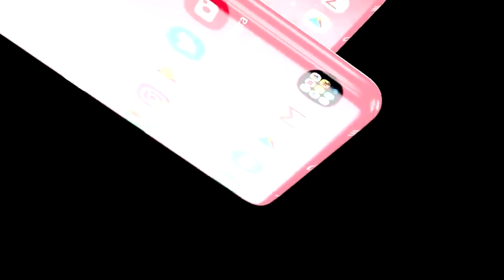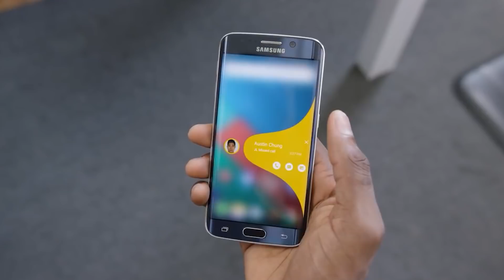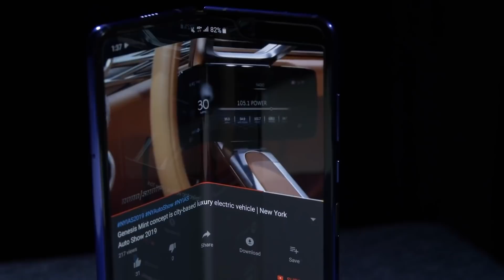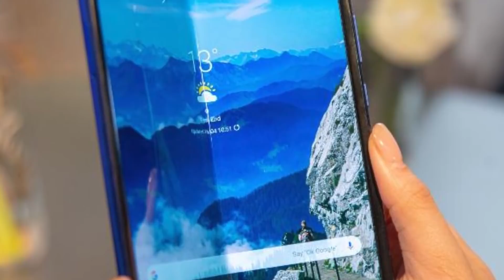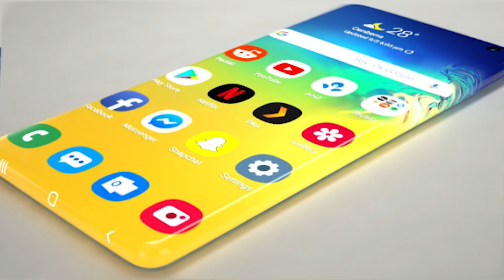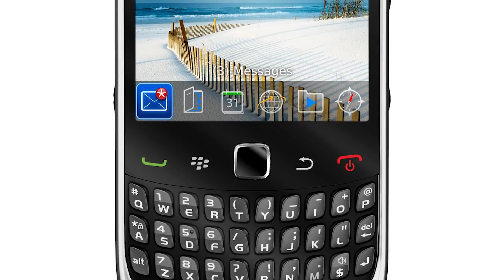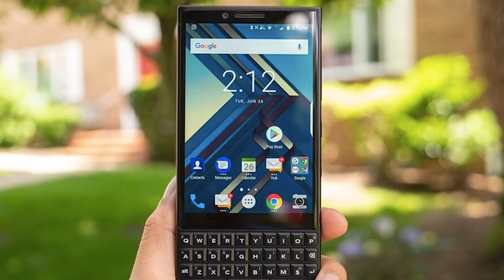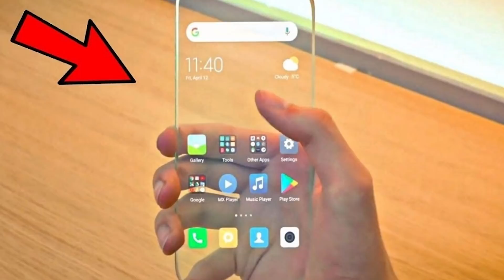10 Mobiele Telefoons van de TOEKOMST waarover Niemand mag Weten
↓ ↓ Lees Verder!↓ ↓ --

In deze video bekijken we 10 mobiele telefoons van de toekomst waarover niemand mag weten. Fabrikanten van mobiele telefoons zijn steeds bezig om hun telefoons te vernieuwen en met andere innovatieve modellen op de markt te komen. De concurrentiestrijd  is hevig, want een ieder wil de ander een stap voor zijn. Nieuwe ontwerpen worden geheim gehouden, want als het concept uitlekt kan de concurrent er zijn voordeel mee doen. De mobiele telefoons in deze top 10 lijst zijn allemaal apart met een wel heel bijzondere op nummer 1. Kijk naar de hele video, zodat je weer helemaal bij bent met de mobiele telefoons van de toekomst waarover niemand mag weten!

Muziek: Bensounds